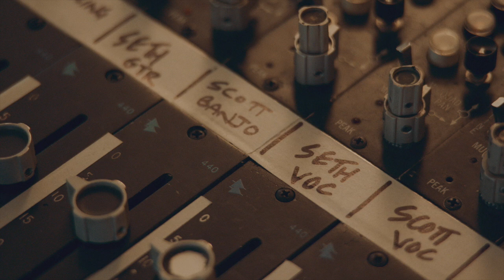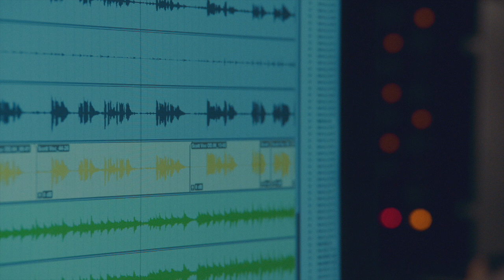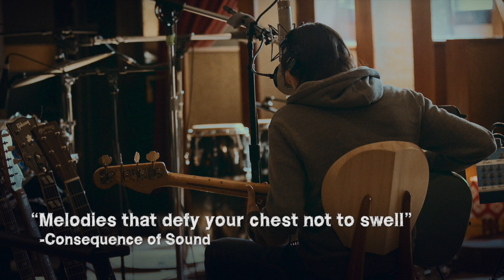True Sadness Album Trailer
Pre-order True Sadness now -